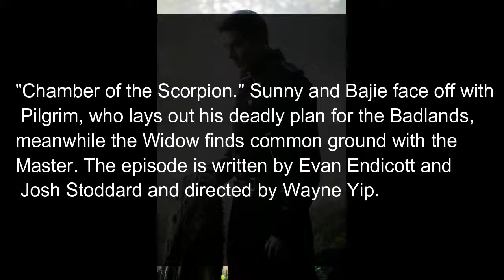Into The Badlands 3x09 'Chamber of the Scorpion' Promotional Photos & Synopsis Season 3 Episode 9